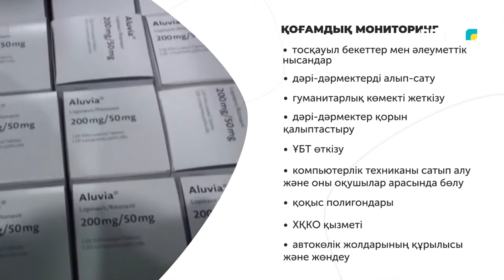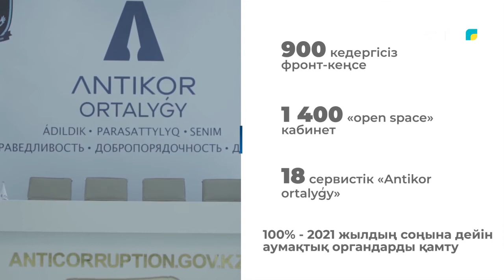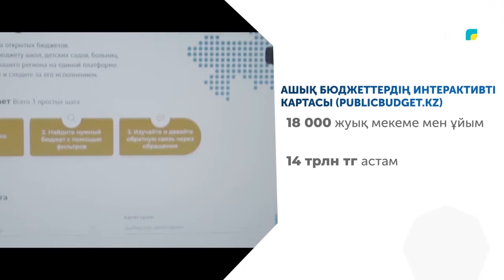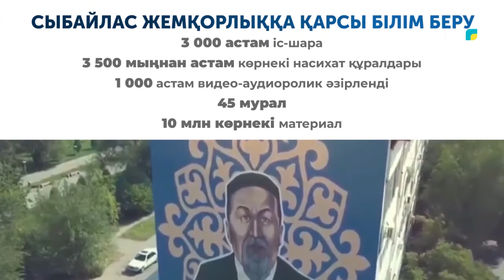ҚР СЫБАЙЛАС ЖЕМҚОРЛЫҚҚА ҚАРСЫ ІС-ҚИМЫЛ АГЕНТТІГІ– «ADALDYQ ALANY»